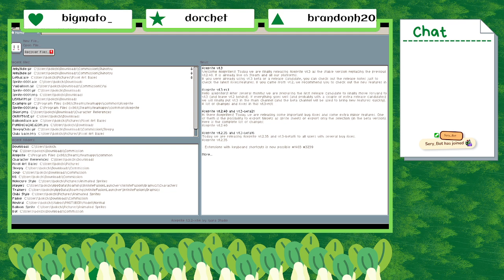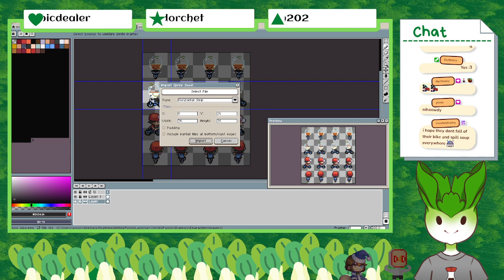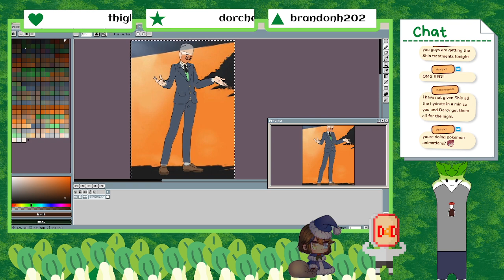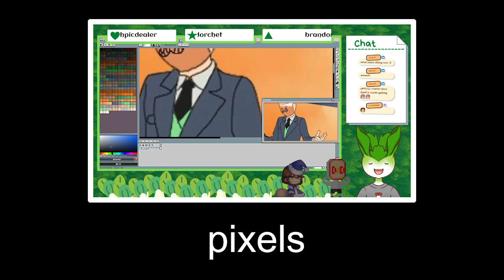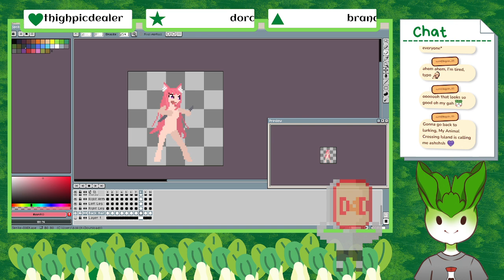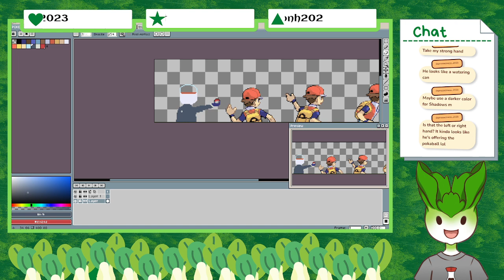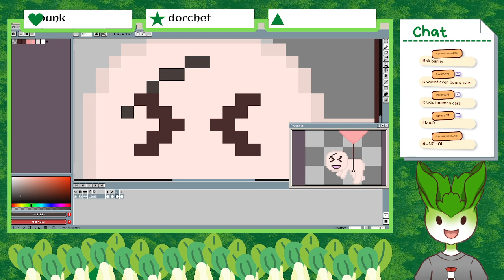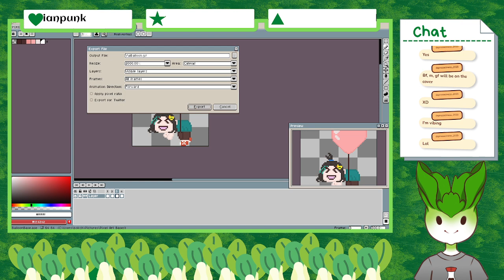[Not Truckin' Tuesday] Working On Pixel Art Commissions! | !soy !discord !comms